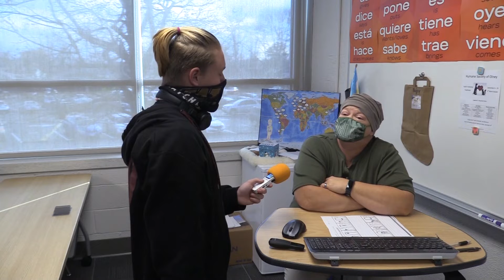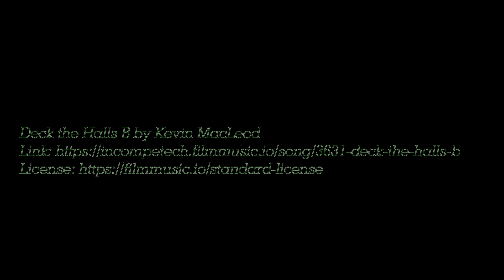Christmas at RCHS - Roaming the Halls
The VAT Crew roams the halls of RCHS before Christmas in search of cheer and ANSWERS!